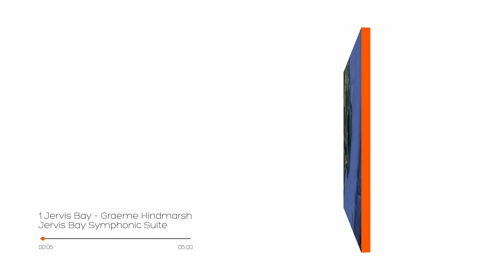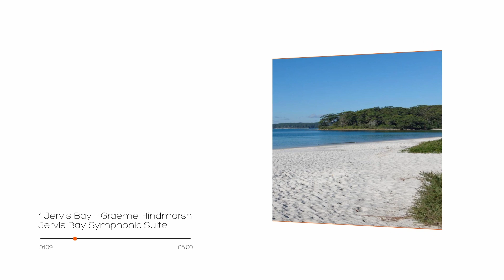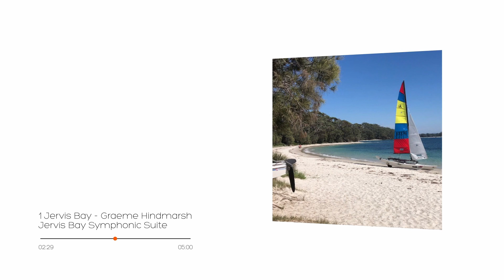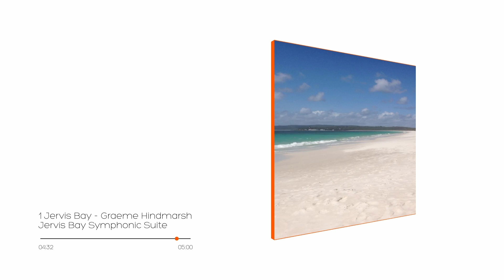1 Jervis Bay | Jervis Bay Symphonic Suite | Graeme Hindmarsh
"The Jervis Bay Symphonic Suite" was written between 2006-08 and is a celebration of the magnificent Jervis Bay National Park in NSW, Australia. Musically, it's an intriguing snapshot into where virtual orchestra technology was in those days and, from a technical standpoint, today it sounds quaintly dated. It's a product of its time but many pieces still remain relevant and engaging. Enjoy!

1. "Jervis Bay" seeks to portray some of the majesty of this spectacularly beautiful marine park.

Photo Credits:
John Rock
Google Earth

Video and stills edited and composited using Affinity Photo and DaVinci Resolve.

Music composed in Logic Pro X using samples from VSL.

If you enjoyed the music and video please consider supporting my work by sharing the video with friends or by purchasing the single or album.

… and most music download services.

Also available for streaming from most of the usual suspects.